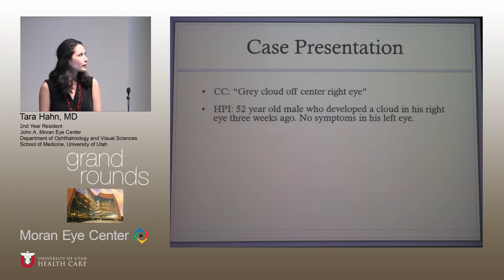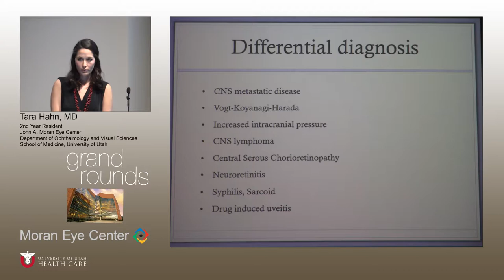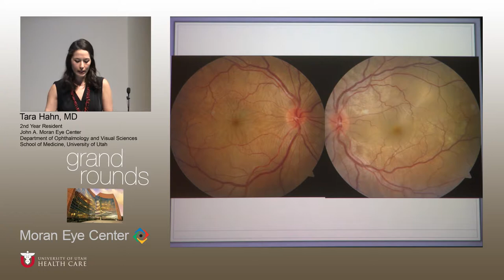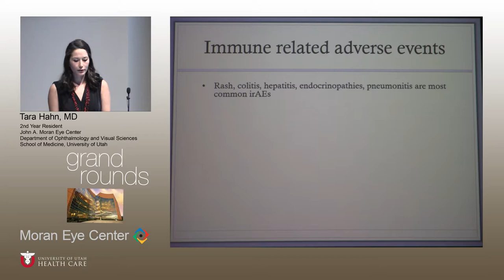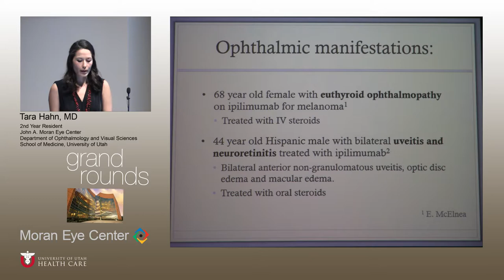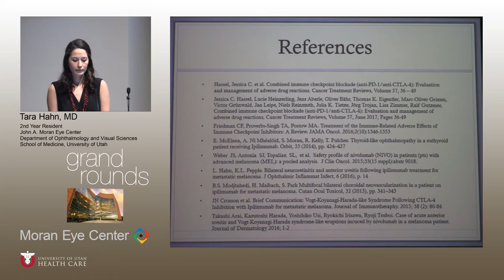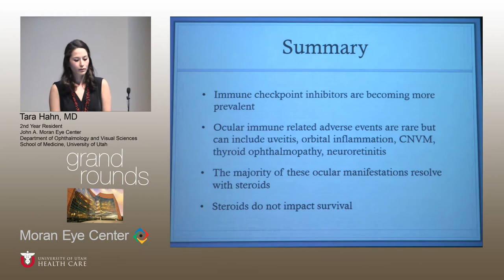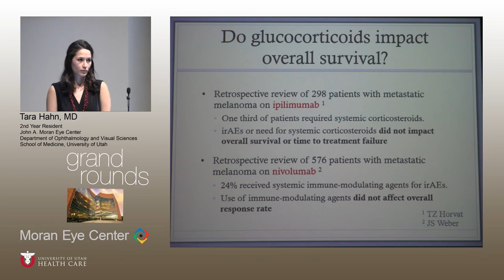A Case of Drug Induced Uveitis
Title:  A Case of Drug Induced Posterior Uveitis
Author: Tara Hahn, MD
Date: 6/07/2017